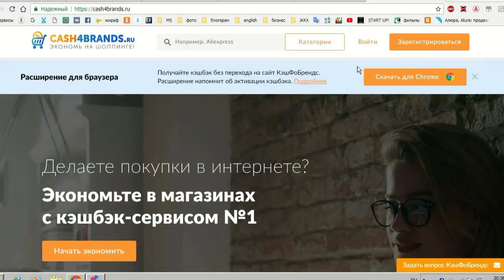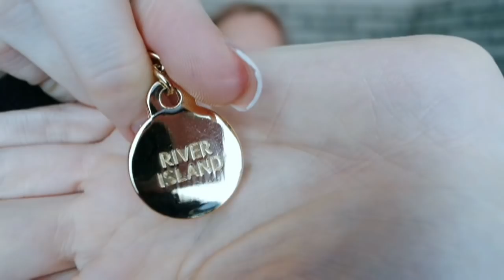МОИ ПОКУПКИ +КОНКУРС 3000 РУБЛЕЙ SilenaSway_Силена Вселенная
- лучший кэшбэк KrasotkaPro - и другие интернет-магазины на КэшФоБрендс
- лучшее моб. приложение для Кэшбэка - ЭКОНОМЬТЕ на косметике и парфюмерии!
- Еще больше кэшбэка c Кэшбэк-сервисом №1 - КэшФоБрендс!

УЧАСТВУЙТЕ В КОНКУРСЕ И Получите СВОЙ СЕРТИФИКАТ на 1000₽!
УСЛОВИЯ:
1. Зайти сюда и Зарегистрироваться любым способом
2. Оставить id своего аккаунта на кэшбэк-сервисе под данным Видео
3. Через 1 неделю я подведу итоги конкурса и с помощью рандома выберу 3 победителей, результаты в инста 27.11.17

ВНИМАНИЕ! Запрещена множественная регистрация на кэшбэк-сервисе и повторное размещение id под видео. Данное нарушение выявляется очень легко, не лишайте себя приза!